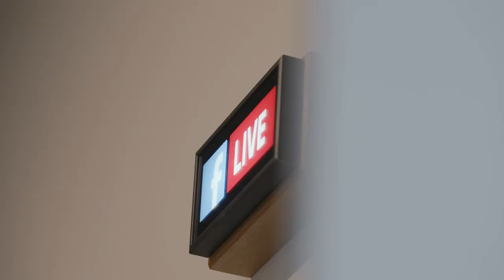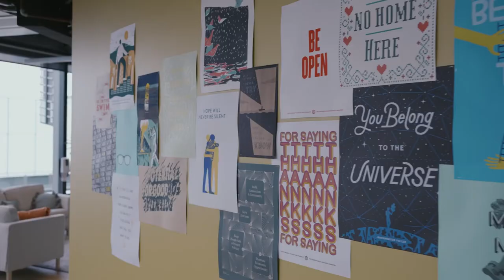Meta x Dentsu